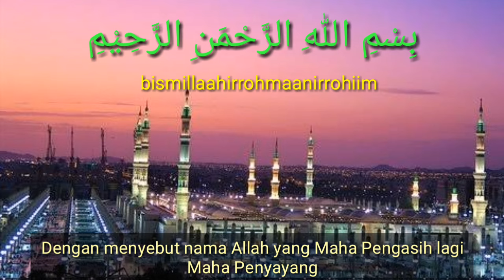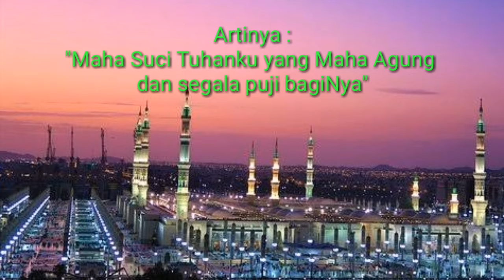BACAAN RUKU DALAM SHOLAT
Assalamu'alaikum
video kali ini adalah tentang bacaan ruku dalam sholat